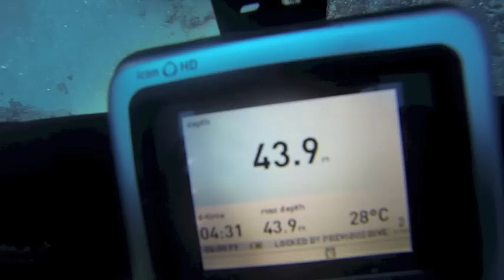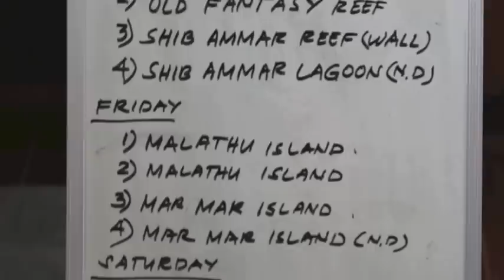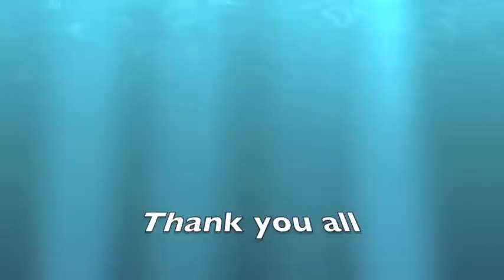Farasan Banks January 30 to February 02 2013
Diving trip from Dhahran to Jeddah then to Alith

Red Sea (Farasan Banks) January 30 to February 02 2013